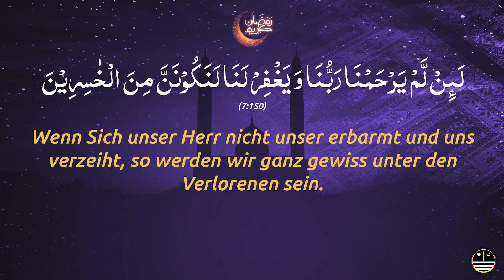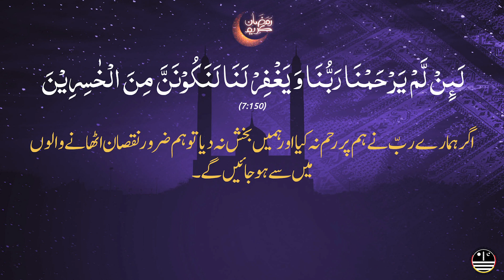Dua (Tag 7) | Ramadan 2020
Anlässlich des Fastenmonats Ramadan präsentieren wir täglich ein Gebet. Lass' uns gemeinsam die Zeit mit Zikr und Gebeten verbringen.